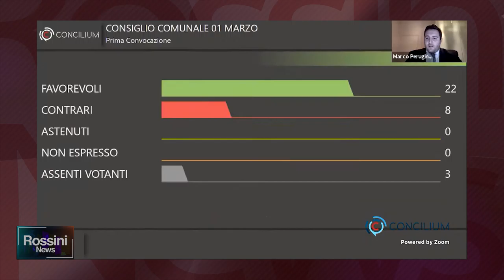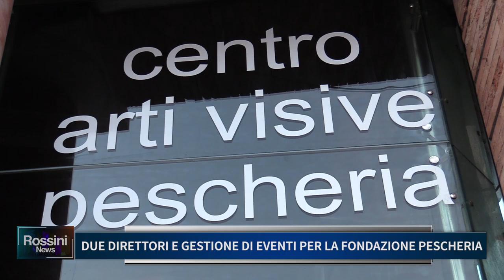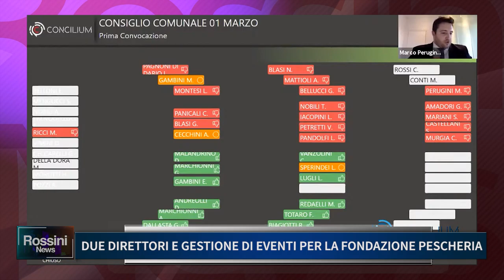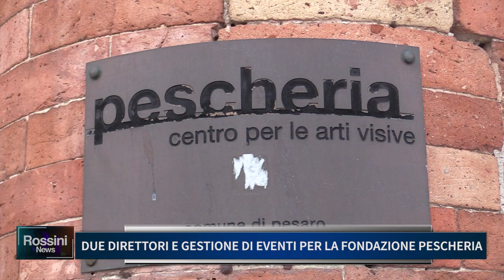DUE DIRETTORI E GESTIONE DI EVENTI PER LA FONDAZIONE PESCHERIA